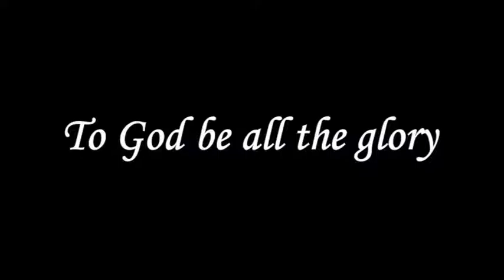Weapons Of Light - Part 2 | ஒளியின் ஆயுதங்கள் - பாகம் 2 | Message | Tam | Pr. Robert Simon | Carmel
Message Title / தேவ செய்தி தலைப்பு: Weapons Of Light - Part 2 | ஒளியின் ஆயுதங்கள் - பாகம் 2 | Ooliyin Aayuthangal - Pagam 2

Pastor / போதகர்: Pr. Robert Simon | முனைவர் இராபர்ட் சைமன்

Message Day: Sunday Service

Weapons Of Light - Part 2 | ஒளியின் ஆயுதங்கள் - பாகம் 2 | Ooliyin Aayuthangal - Pagam 2 | தமிழ் தேவ செய்தி | முனைவர் இராபர்ட் சைமன் | கர்மேல் ஊழியங்கள் | Tamil Message | Pr. Robert Simon | Carmel Ministries